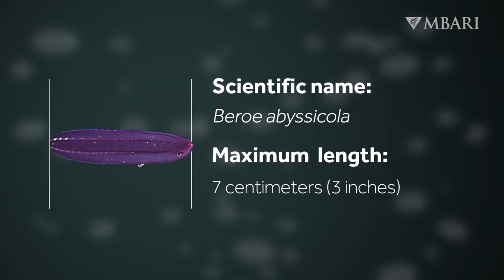A pretty pink color offers clever camouflage for the abyssal comb jelly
The abyssal comb jelly (Beroe abyssicola) patrols the midnight zone searching for its favorite food—other comb jellies. But this predator prowls in dark depths, where most animals can produce bioluminescence. A glowing gut would invite the attention of other predators. The crimson color of this comb jelly’s stomach absorbs the light produced by bioluminescent prey.

MBARI researchers have learned that gelatinous animals like Beroe have a large impact on deep-sea food webs. Our archive of nearly 28,000 hours of deep-sea video contains hundreds of observations of deep-sea animals feeding. Examining these observations in detail revealed that jellies, comb jellies, and siphonophores are important as both predators and prey in the ocean’s midnight zone.

Common name: abyssal comb jelly
Scientific name: Beroe abyssicola
Reported depth range: surface to 2,800 meters (9,200 feet)
Size: 7 centimeters (almost 3 inches)

Editor: Ted Blanco
Script writer: Raúl Nava
Production team: Larissa Lemon, Kyra Schlining, Nancy Jacobsen Stout, Susan von Thun

Choy, C.A., S.H.D. Haddock, and B.H. Robison (2017). Deep pelagic food web structure as revealed by in situ feeding observations. Proceedings of the Royal Society B, 284: 20172116.